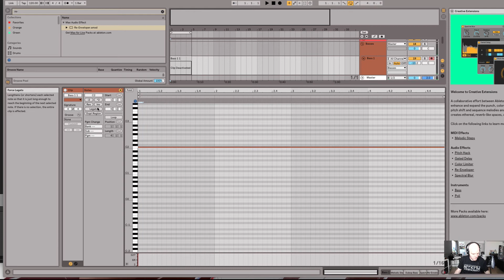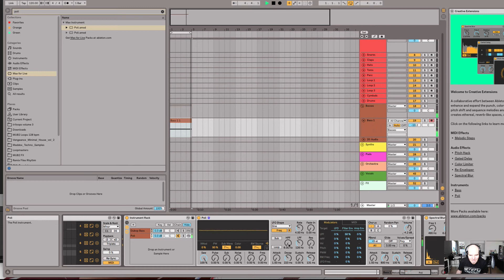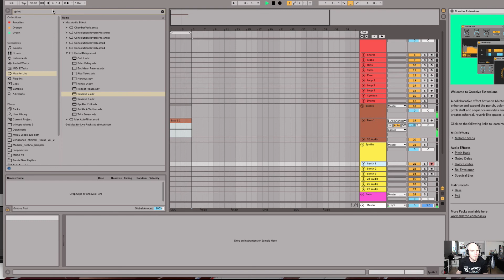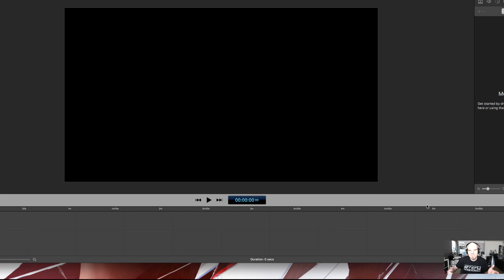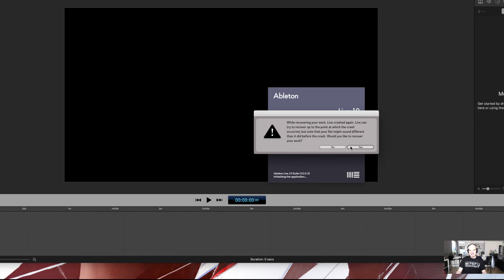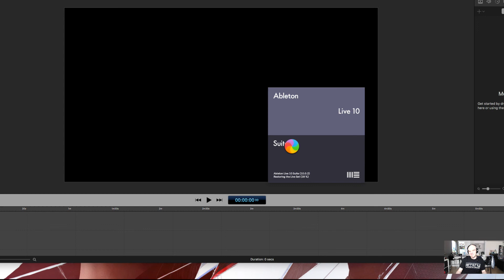20 Minutes with Ableton Live 10's Creative Extensions Pack (before it crashed on me ^^)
A Short video without Voiceovers about this just released pack from Ableton. Lovely M4L instruments and effects but beware! Live's latest version is sometimes quite unstable when running them!